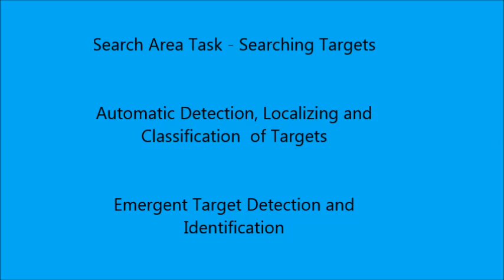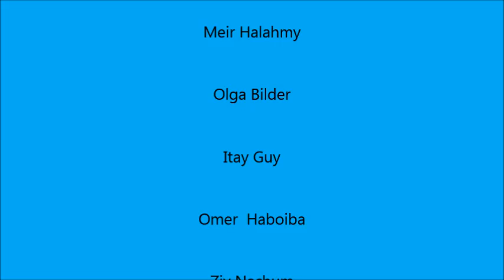AUVSI Technion 2014 5 wlmp